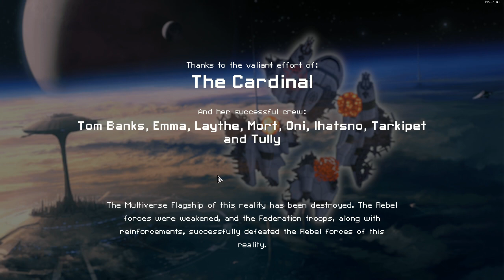[FTL:MV] ELITIST Addon Playtest: Next-Gen Strike Cruiser, Type B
First playtest of my new addon for FTL Multiverse. The type B was intended to be a ship focused primarily around its powerful artillery, with other weapons acting as support to lower shields and evasion. It was inspired in part by an idea I had a few years back, wondering what it would look like if the background Rebel fleet ships were ever in direct combat. This ship took by far the longest to make out of the three, but I'm proud of it.

Also, fun fact, the artillery is a kit-bashed mix of four other weapons. The Rebel Beam Artillery for the rails on the side, the MFK Missile Artillery for the main cannon and base, the Glaive Beam's little ring thing towards the end, and lastly, the Pierce Laser II for the laser sight.

The final variation (along with the download link) *should* be available soon... Unless fixing bugs takes me a week again.